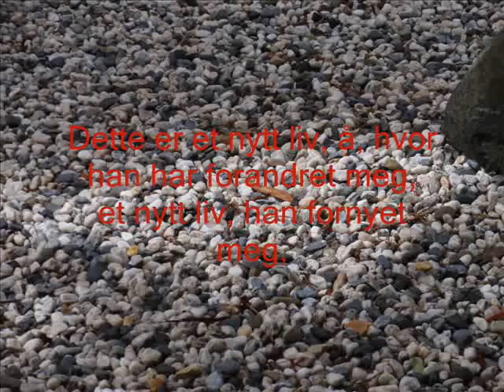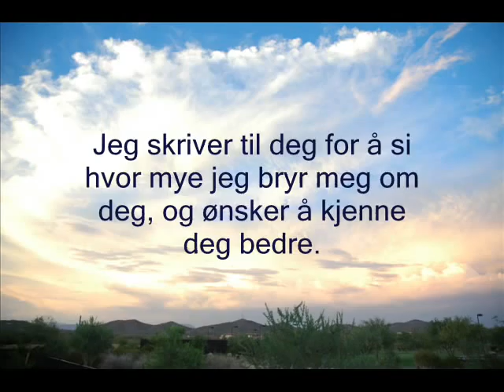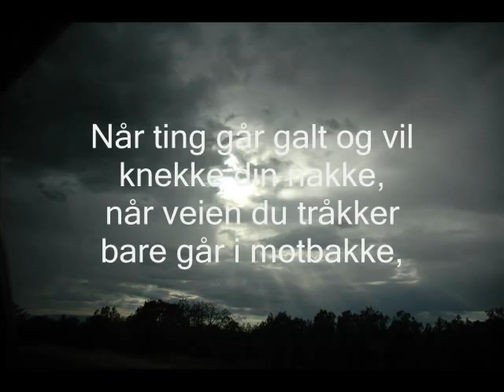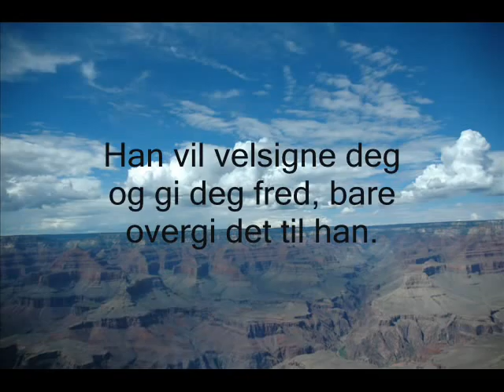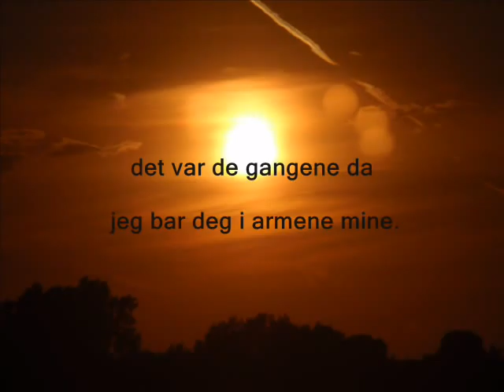Margaret Fishback-powers' poems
Margaret Fishback-Powers er en kristen dikter som skrev mange dikt om sin tro etc.